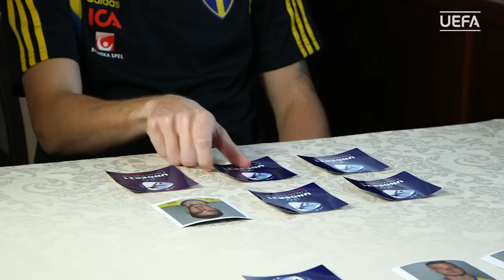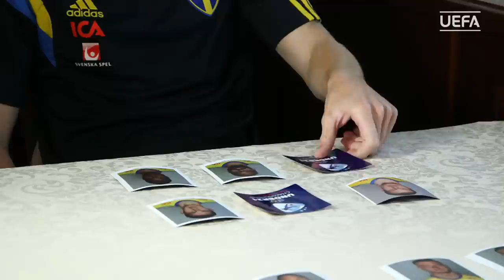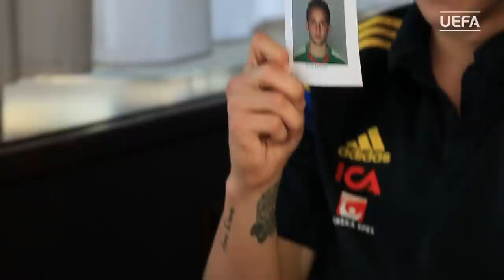Lindelöf & Gustafson: Meet the Sweden team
Ahead of their semi-final against Denmark, we sat down with Sweden duo Victor Lindelöf and Simon Gustafson and asked them to guess their team-mates in a game of cards with a difference.